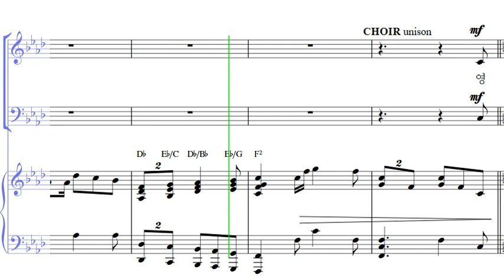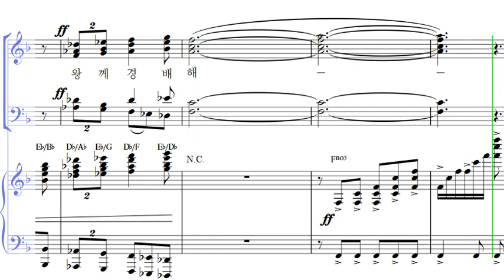영광의 왕께 다 경배하며 (O Worship the King)